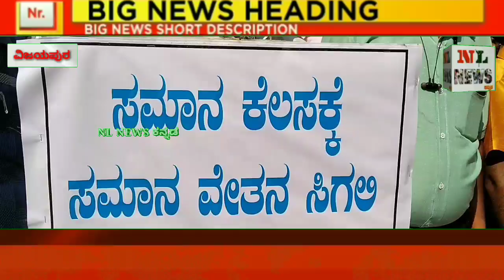ಅತಿಥಿ ಉಪನ್ಯಾಸಕರ ಕಾಯಂ ಮಾತಿಯೊಂದಿಗೆ ಸೇವಾ ಭದ್ರತೆ.ಸಂಬಳ ಹೆಚ್ಚಿಸವ ಕುರಿತು ಮೌನ ಮೆರವಣಿಗೆ ಮುಖಾಂತರ ಮನವಿ.30-12-21